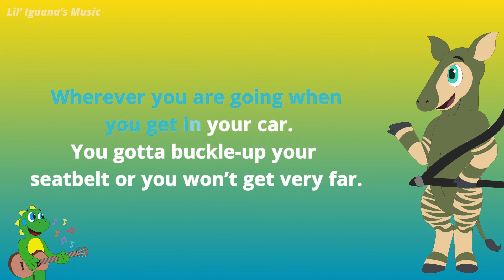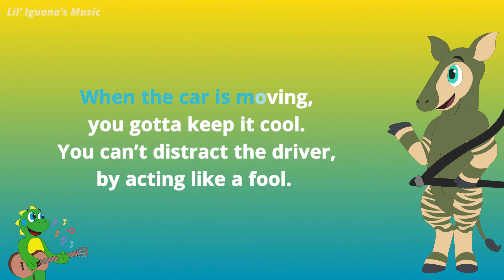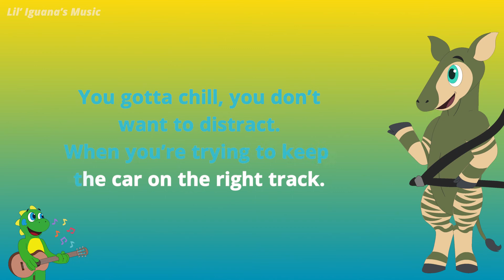Lil' Iguana's - Buckle Up (Sing-a-Long Version)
Sing-a-long with Lil' Iguana and his friends to the Karaoke version of Buckle Up.
Lil' Iguana Children's Safety Foundation (LICSF) is a non-profit dedicated to creating music driven lessons for children ages 2-8. The interactive prevention programs keep kids engaged so they can learn countless safety lessons they will remember for the rest of their lives. It has been proven that children learn from interactive, music-based programs. This is why the Lil’ Iguana program is so effective.